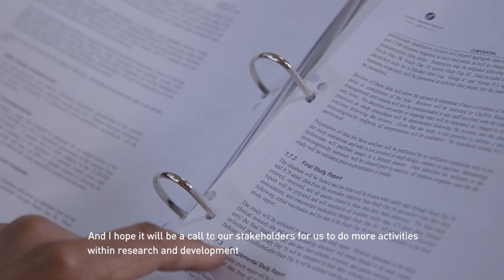Mycetoma: Neglected but not Forgotten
Mycetoma is a chronic disabling disease that's one of the most neglected in the world. But there is hope for patients: results from research by DNDi in partnership with the @MycetomaSUDAN, @erasmusmc, and Eisai Co., Ltd. show that a new oral treatment is safe, patient-friendly, and effective in treating the disease.

*** Content warning: video contains footage of mycetoma lesions that some viewers may find disturbing. ***

In this film, we speak to people with mycetoma and the researchers and doctors who are working towards better treatments.

Mycetoma is a chronic infection caused by bacteria or fungi. It's found in many countries across Africa, Asia, and the Americas, with Sudan and Mexico reporting the highest number of cases worldwide. The lack of effective treatment for fungal mycetoma meant that amputation was often the only solution for patients.

The global burden of mycetoma is currently unknown due to a lack of surveillance and resources to conduct research on the disease. This has resulted in limited epidemiological data. However, DNDi and its partners aim to fill this knowledge gap by assessing the local needs for treatment in key endemic countries through literature review, retrospective data collection, and epidemiological field surveys.

Financial support for this study was provided by the Global Health Innovative Technology Fund (GHIT), Japan; the Swiss Agency for Development and Cooperation (SDC), Switzerland; the Republic and Canton of Geneva, International Solidarity Service, Switzerland; the Dutch Ministry of Foreign Affairs (DGIS), The Netherlands; UK aid, UK; Médecins Sans Frontières International (MSF); and MSF Switzerland.